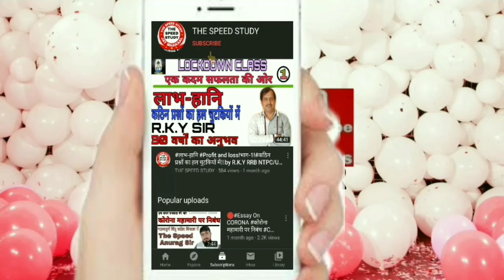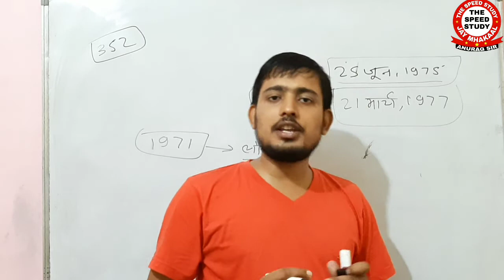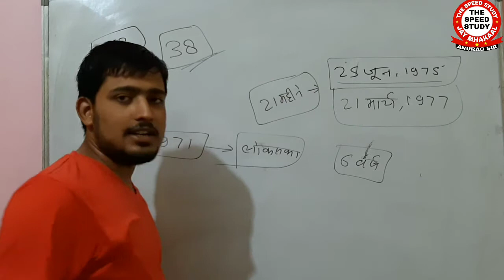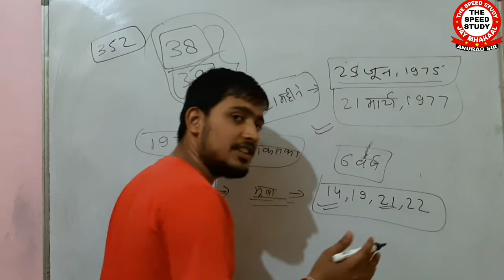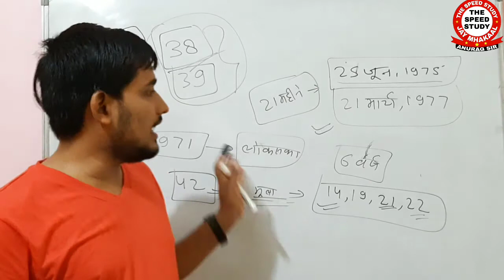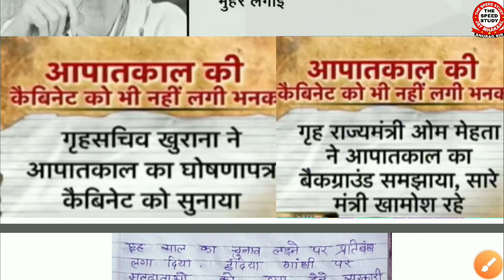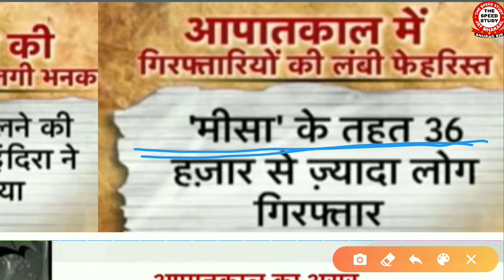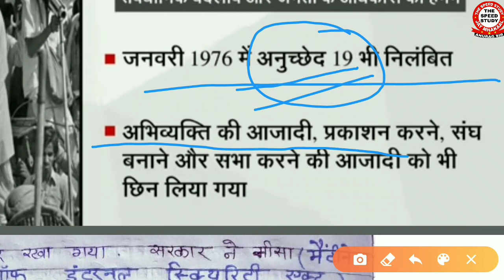EMERGENCY 1975 ।।आपातकाल की पूरी सच्चाई ।।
DAY-5